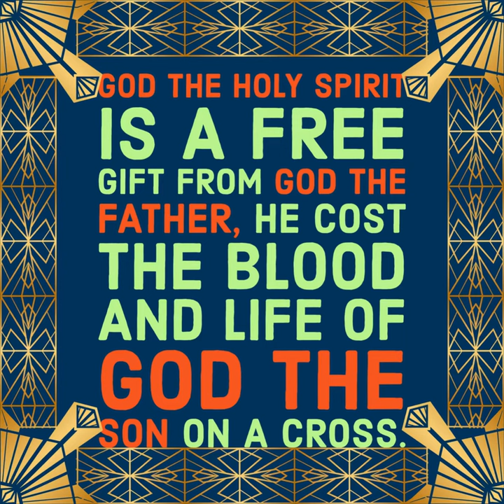OneGod ThreePersons Trinity DivineNature GodTheFather GodTheSon GodTheHolySpirit